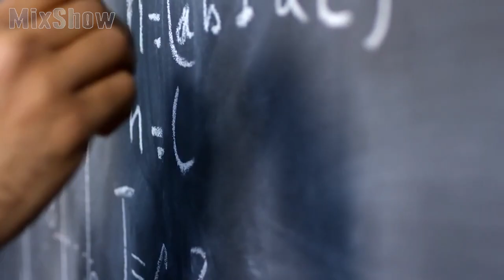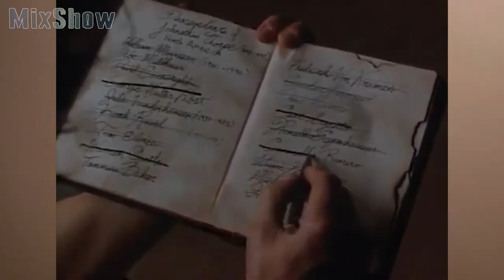Don “The Dragon” Wilson | Where is Hollywood's Bloodfist now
Don Wilson is an 11-time kickboxing world champion who has scored 47 knockouts in four decades; he’s also a European Martial Arts Hall of Famer and an action film actor. He has proven himself one of the hardest working action heroes in the business and his Bloodfist series has become incredibly popular with genre fans with 8 movies in the franchise. This is his story.